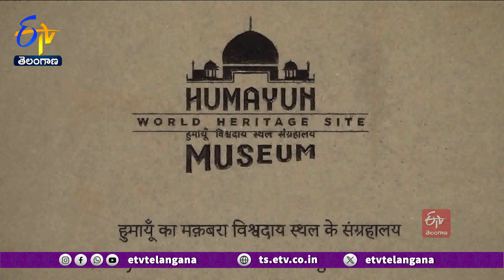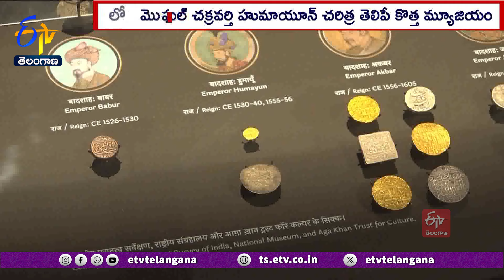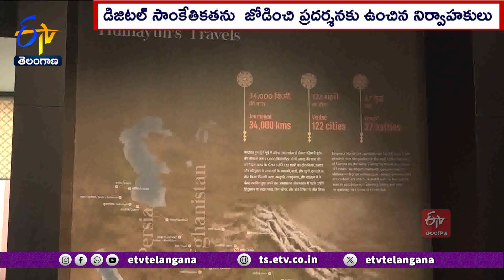New Museum Attracts Visitors | Museum Displayed Mughal History And Culture & Artefacts | Delhi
మొఘల్ చక్రవర్తుల కాలం నాటి వస్తువులతో దిల్లీలో ఓ సరికొత్త మ్యూజియం సందర్శకులను ఆకర్షిస్తోంది. ఆనాటి నాణేలు, ప్రజలు, రాజులు వాడిన వస్తువులు, యుద్ధ పరికరాలు, వివిధ దేశాల నుంచి రాజులు సేకరించిన 500 రకాల కళాఖండాలను ఆ మ్యూజియంలో ప్రదర్శనకు ఉంచారు. రెండవ మొఘల్ చక్రవర్తి హుమాయూన్ జీవితం, వారసత్వానికి అంకితమైన ఈ కొత్త మ్యూజియం సందర్శకులను ఆహ్వానిస్తోంది.